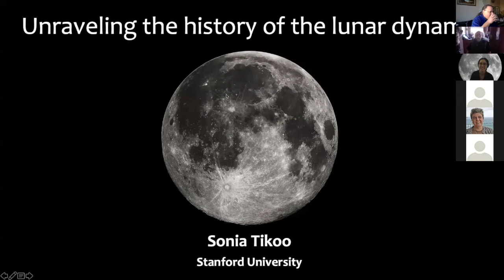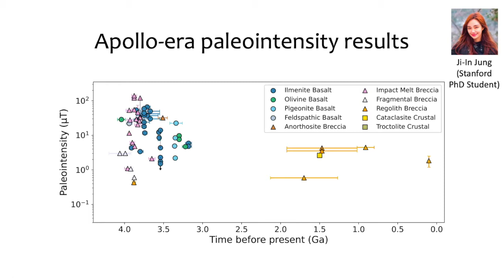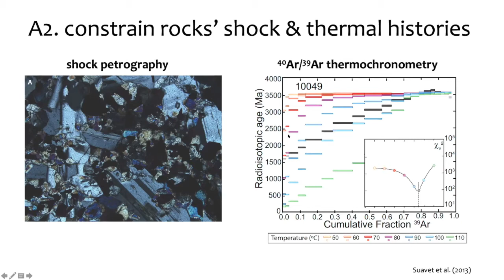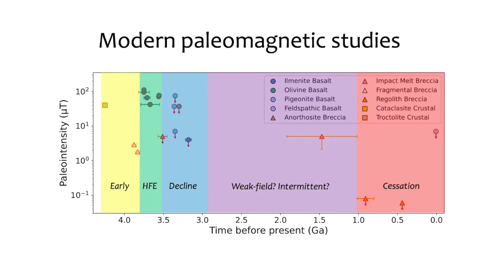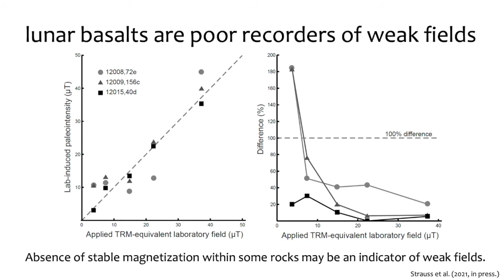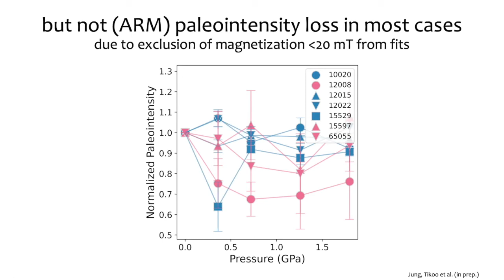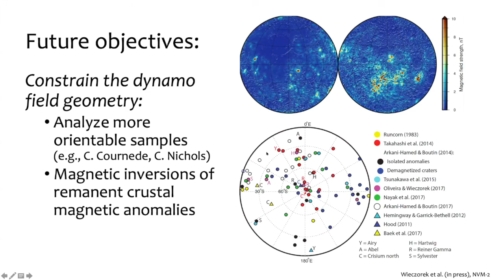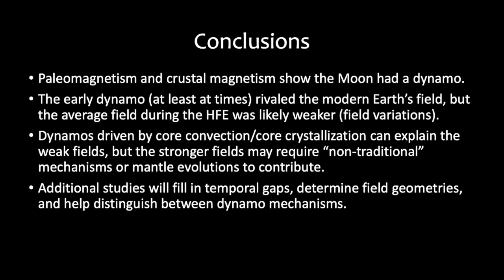Unraveling the history of the lunar dynamo - Sonia Tikoo - 2021 MagIC Workshop (1/19/21)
"Unraveling the history of the lunar dynamo" by Sonia Tikoo, Department of Geophysics, Stanford University.

Talk presented at the virtual 2021 MagIC Workshop - Rock and Paleomagnetism through Time and Space. Jan 19th-21st, 2021.

Abstract:
Magnetic studies of the lunar crust and Apollo samples suggest that the ancient Moon generated a dynamo field [Weiss and Tikoo, 2014]. The dynamo commenced by 4.25 billion years ago (Ga) [Garrick-Bethell et al., 2009; Garrick-Bethell et al., 2017]. Between ~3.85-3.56 Ga, lunar surface fields reached peak intensities of up to ~40-110 μT that are comparable to the modern Earth's field [Cournède et al., 2012; Shea et al., 2012; Suavet et al., 2013]. The dynamo subsequently declined and remained weak (surface fields less than ~5 μT) until it ultimately ceased sometime between ~1.9-0.9 Ga [Mighani et al., 2020; Strauss et al., 2021, in press; Tikoo et al., 2012; Tikoo et al., 2014; Tikoo et al., 2017]. Due to significant gaps in ages between studied lunar samples, it is not known whether the dynamo operated continuously or intermittently during its lifetime. It is important to establish a high-fidelity lunar paleointensity record because it helps distinguish what mechanismswere responsible for generating the dynamo at different stages in its history.

The high-field epoch prior to 3.56 Ga, in particular, presents a conundrum because lunar thermal evolution models and dynamo scaling laws predict that it would be difficult for a convective core dynamo to produce surface field intensities greater than 10 μT for extended periods of time on the Moon [e.g., Evans et al., 2018]. This problem has motivated investigations into mechanically-driven dynamos [Cébron et al., 2019; Dwyer et al., 2011; Le Bars et al., 2011], thermally-driven dynamos bolstered by precession [Stys and Dumberry, 2020; Barik et al., in prep.], and dynamos produced by convection of a lunar basal magma ocean [Scheinberg et al., 2018]. However, establishing the feasibility of these mechanisms requires further research.

Another intriguing feature of the lunar high-field epoch emerges when viewing the Apollo-era and modern paleointensity datasets in conjunction; specifically, there appears to be an order-of- magnitude dispersion in paleointensity values obtained from groupings of roughly coeval rocks (and occasionally from multiple analyses of individual Apollo samples) (Figure 1). Because a number of modern paleomagnetic studies were selectively conducted on rocks that yielded high paleointensities during the Apollo-era, limited progress has been made thus far in understanding the origin of large paleointensity variations occurring over short (less than 100 Myr) time intervals. The dispersion in Apollo-era paleointensities for samples aged greater than 3.5 Ga and the difficulty in reproducing continuously strong fields during this period via theoretical models jointly raise the following questions: (1) Is it possible that some paleointensities determined for the high-field epoch are either significantly overestimated or underestimated? (2) Did the dynamo field intensity fluctuate over time such that high (greater than 40 μT) surface fields are not required to be continuously sustained for greater than 100 Myr spans of time?

Here we discuss several ongoing research efforts in lunar paleomagnetism, including assessing uncertainties associated with commonly used lunar paleointensity methods and determining the potential effects of impact shock events on paleointensity estimates. We will also summarize recent work aimed at constraining dynamo field properties such as geometry and short-term
intensity fluctuations.